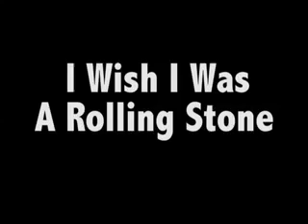I Wish I Was a Rolling Stone : Monkey on a Stick (comingtousseertheyfuqt) ...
“Rolling Stone”

I wish I was a rolling stone, rolling all the way back home.

I wish I was a rolling, all the way back homing,

I wish I was a rolling stone.

My woman threw me out the home, she said, I don’t want me no lazy bones.

Don’t want to live my life alone, so I guess I’ll just go use the phone.